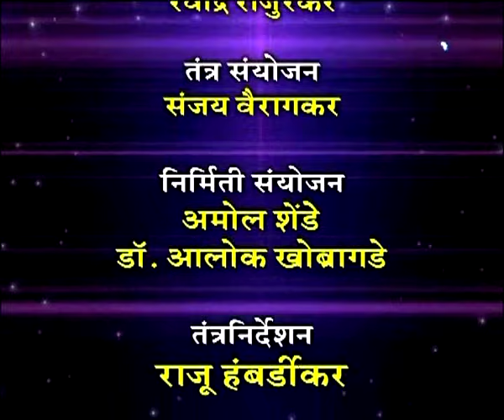महिला आणि शिक्षण (Live) महाचर्चा 13.09.2019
दूरदर्शन सह्याद्री वाहिनीवर महिला आणि शिक्षण या कार्यक्रमाचे थेट प्रसारण १३ सप्टेंबर २०१९ रोजी झाले... काही कारणास्तव आपण हा कार्यक्रम पाहू शकला नसाल तर हा व्हिडिओ जरुर पहा. महाचर्चा
Mahacharcha - 13 September 2019 - महिला आणि शिक्षण
DD Sahyadri
Doordarshan Mumbai
Sahyadri Marathi
Show : ' Mahacharcha '_' महाचर्चा ' (१३ सप्टेंबर २०१९)
Subject : ' महिला आणि शिक्षण. '
Anchor : मनाली दिक्षीत
Social Media Operator : वनिता दिगंबर राऊत - मांजरेकर
Producer :  जयु भाटकर / अमोल शेंडे / डॉ. आलोक खोब्रागडे